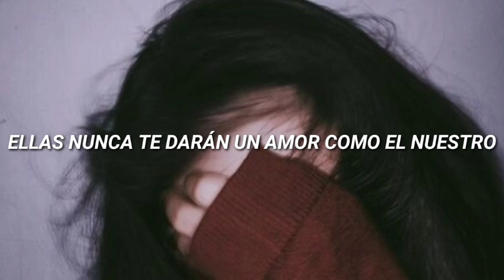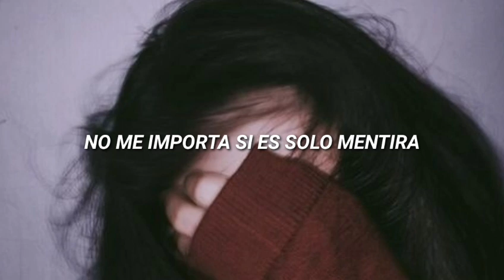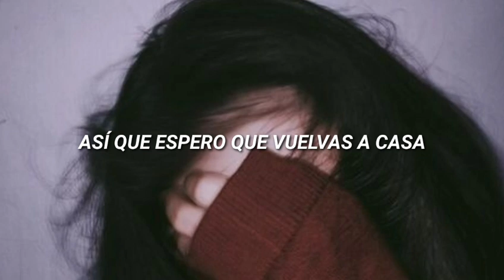ilomilo - billie eilish / subtitulada en español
Letra:

But maybe that's a lie
Honey, what's your hurry?
Won't you stay inside?
Remember not to get too close to stars
They're never gonna give you love like ours

I should know, but it's cold
And I don't wanna be lonely
So show me the way home
I can't lose another life

Hurry, I'm worried

The world's a little blurry
Or maybe it's my eyes
The friends I've had to bury
They keep me up at night
Said I couldn't love someone
'Cause I might break
If you're gonna die, not by mistake

So tell me you'll come home

I tried not to upset you
Let you rescue me the day I met you
But now I'll never get to

Hurry, I'm worried

Was hoping you'd come home
I don't care if it's a lie